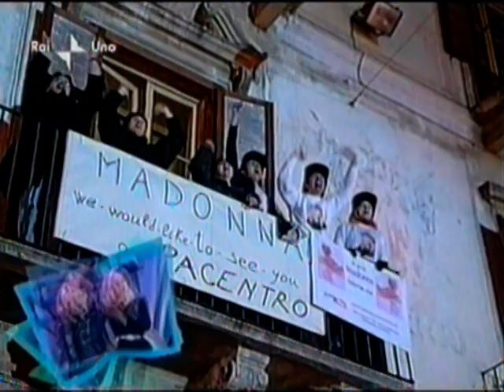Don't Tell Me Caramba Che Fortuna December 2, 2000